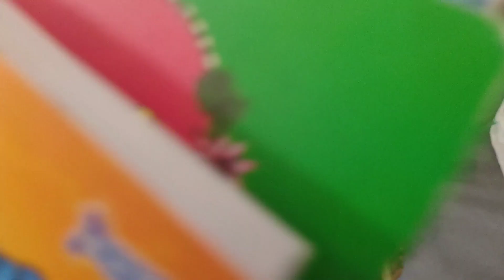November 11, 2024